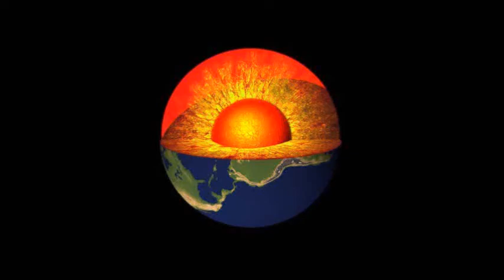WUW WRESTLING TV 196: Chabela vs Zelina Power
Chabela vs Zelina Power